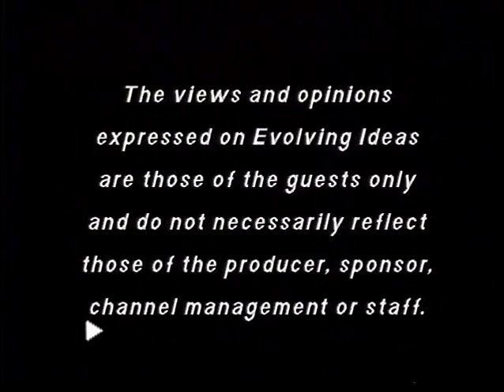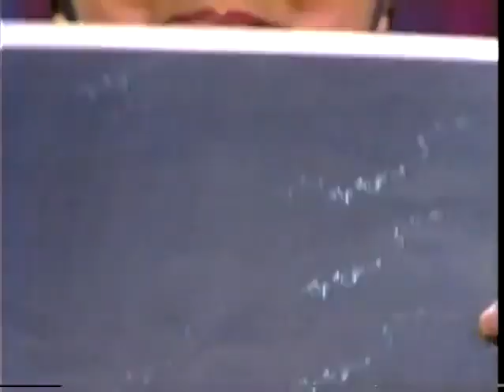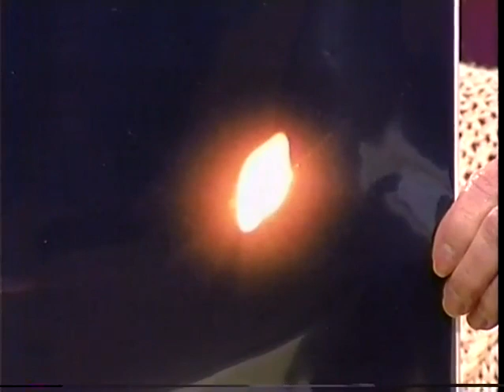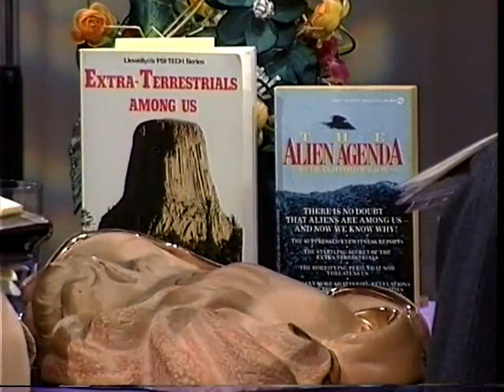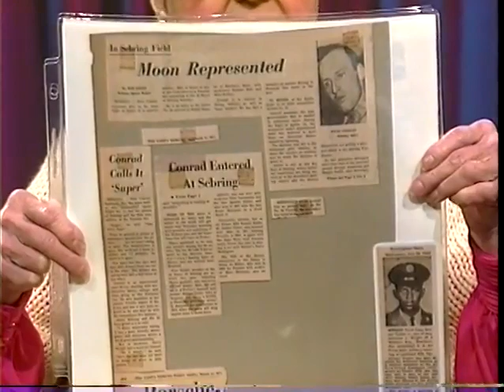Sightings of Alien craft | Paranormal Experiences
Everything about Aliens from the  Past century